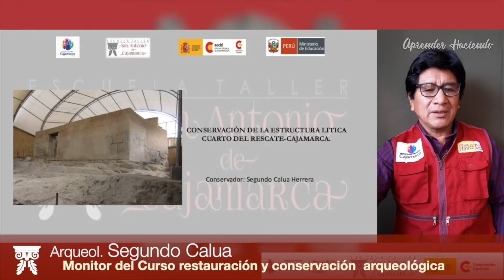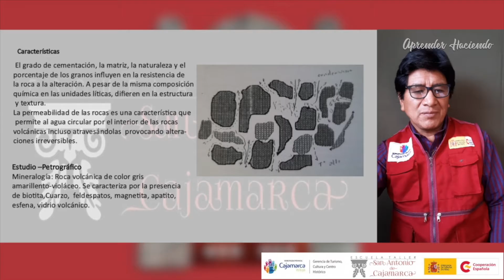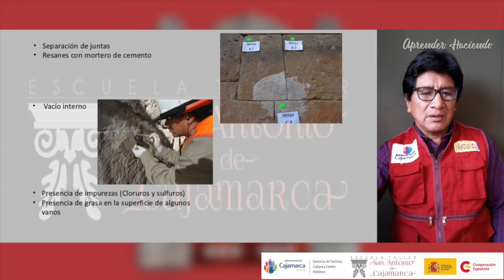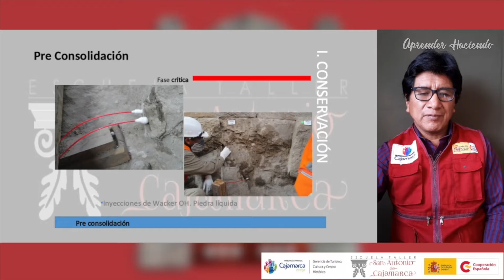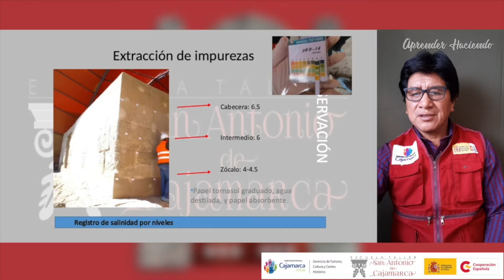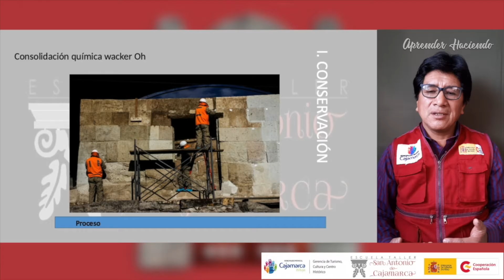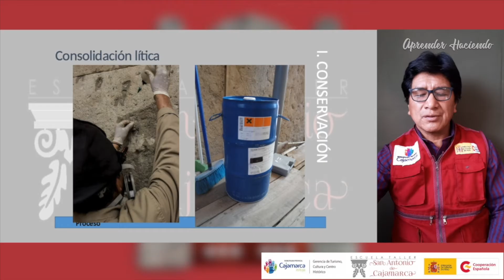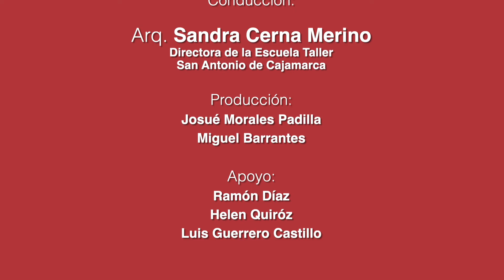Aprender Haciendo Programa 13